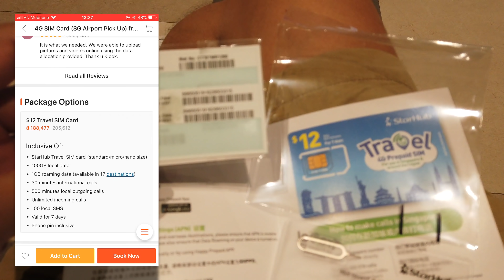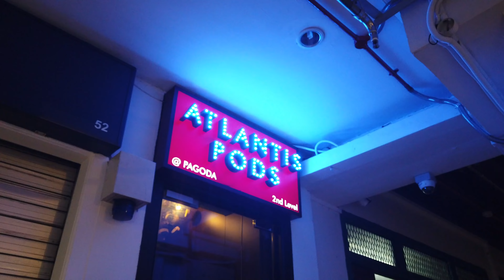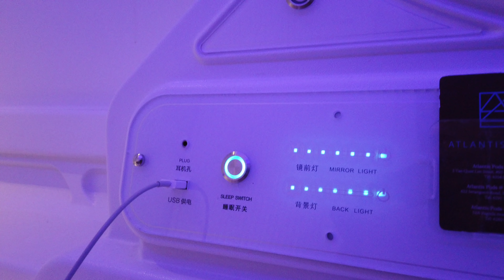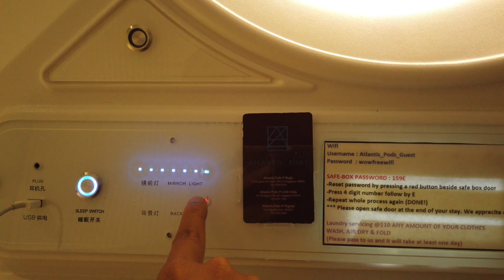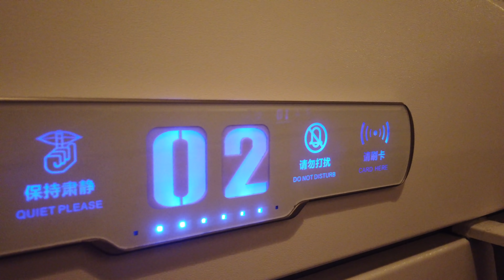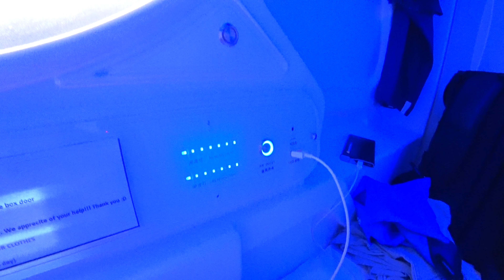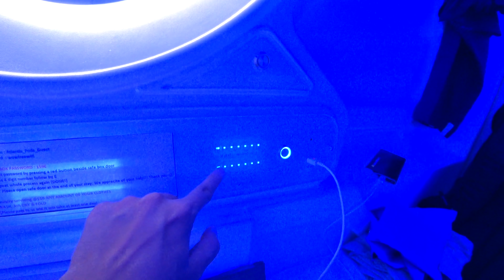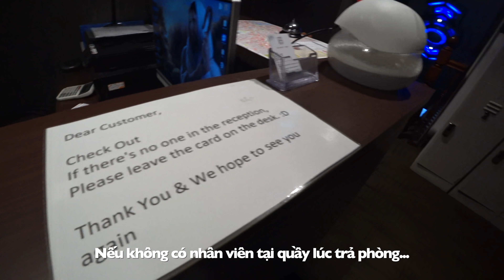YDL #74: Qua đêm trong hộp ngủ giữa Singapore hoa lệ | Yêu Máy Bay